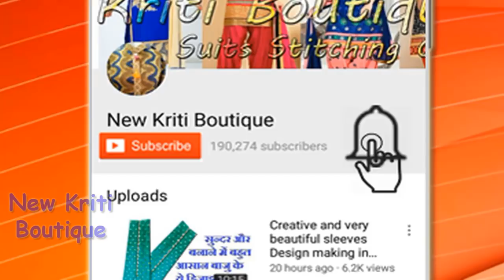Umbrella Suit/Gown Cutting (Step By Step) In Simple Way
Hi Friends,
In this video I will teach you Umbrella Suit/Gown Cutting (Step By Step) In simple way.

New kriti boutique.